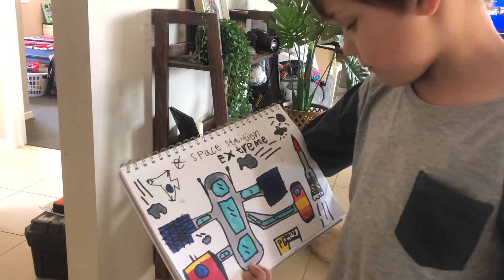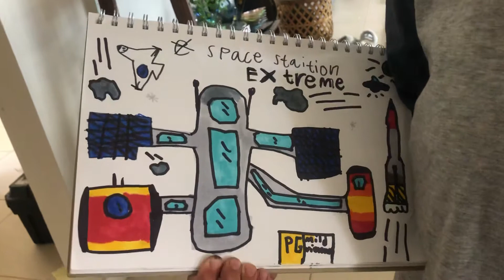Space Station Extreme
Jake has invented a new PlayStation video game. Just need some seed money to get it produced. Any takers?? 😍😁💰💵💸